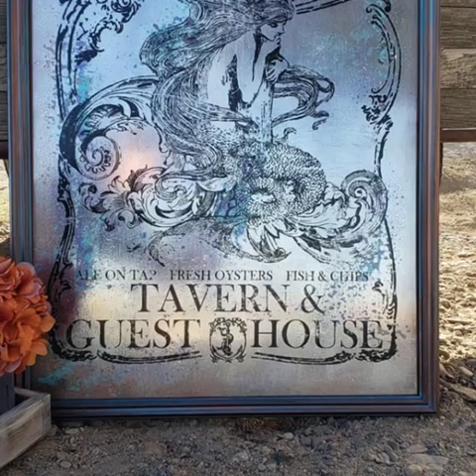Sea Queen DecorTransfer by Iron Orchid Designs on a colorful Faux Mirror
I applied an IOD Iron Orchid Designs image transfer called Sea Queen to a large 36" picture frame directly on the glass. Did a 'faux' aged mirror effect on the back and added some beautiful metallic shimmery colors and Walla!